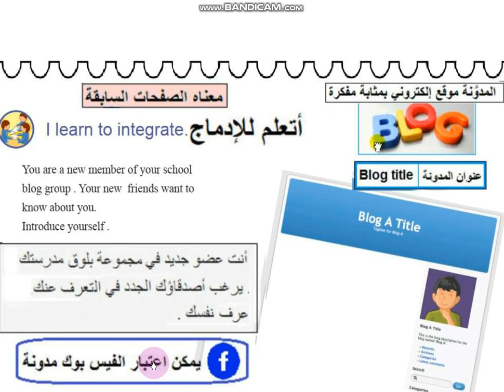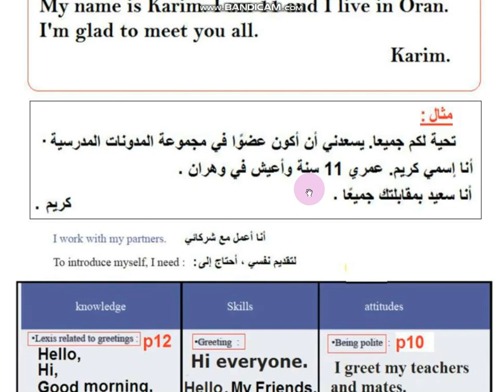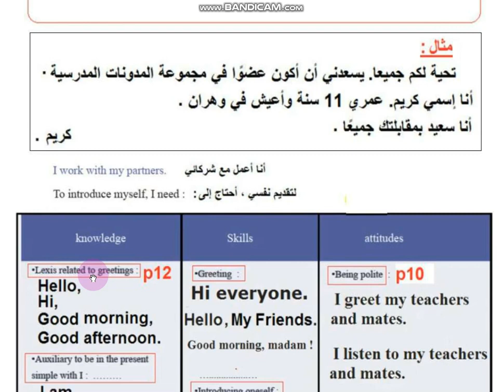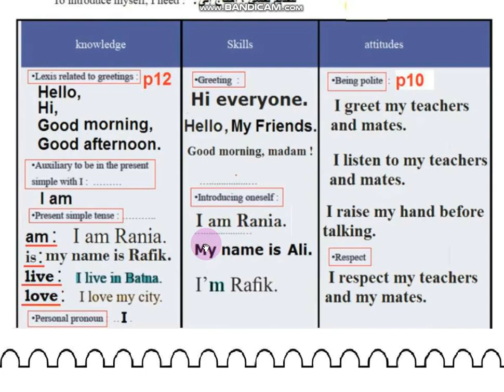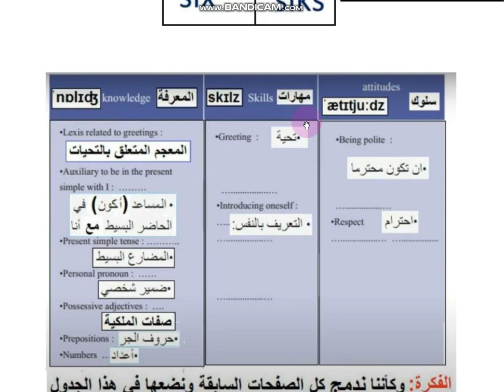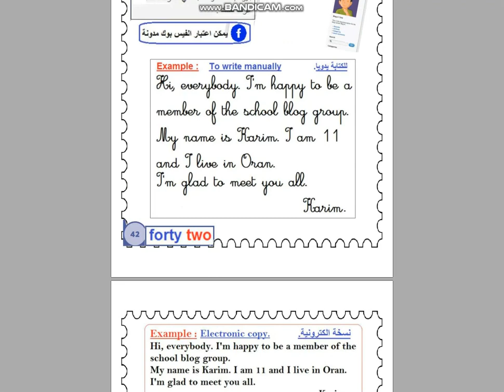أولى متوسط إنجليزية ، سندرلا تقرأ الكتاب الصفحة 42